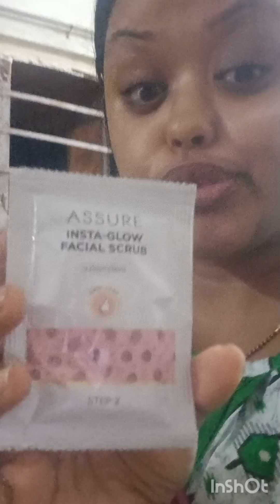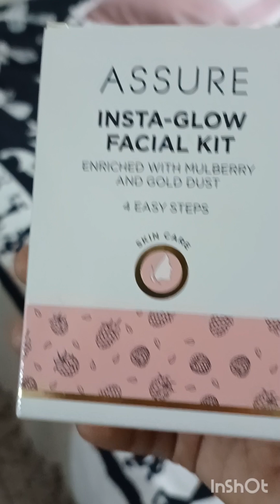facial by vestige......comment to buy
Facial by @VestigeFamily

Follow the steos and you can do facial aat home in a very affordable price